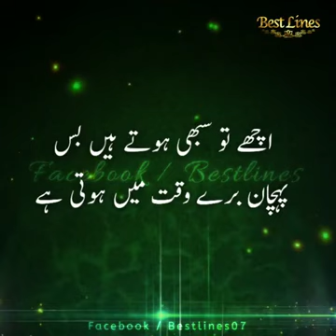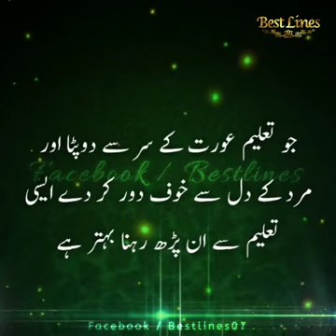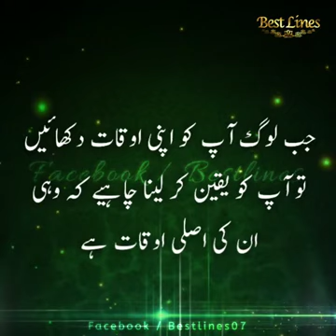Kaise karo bharosa ghairo ke pyar pe.. yaha apne he lete hai maza apno ke har pe ♥️